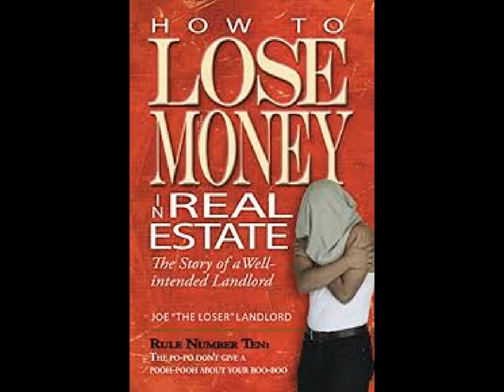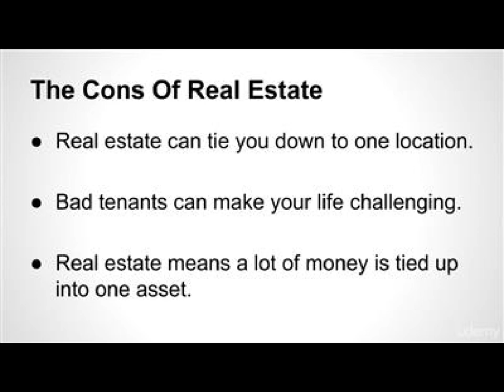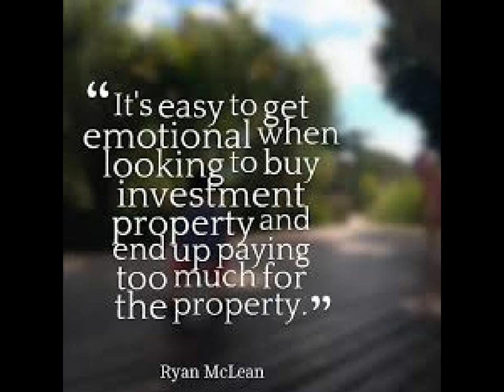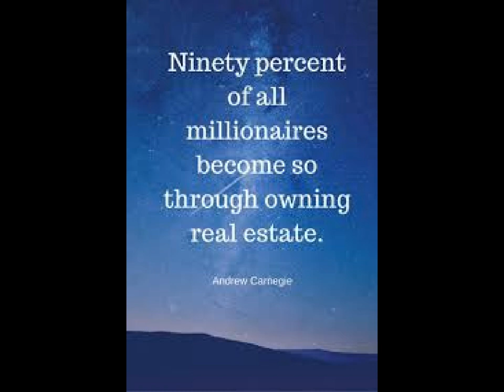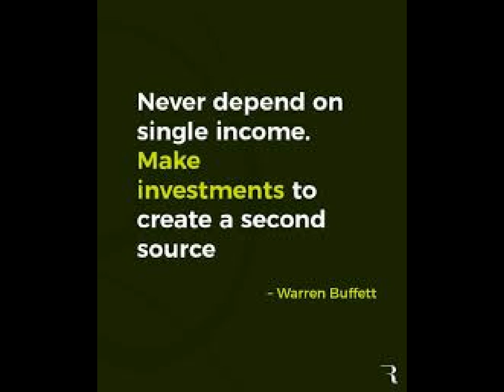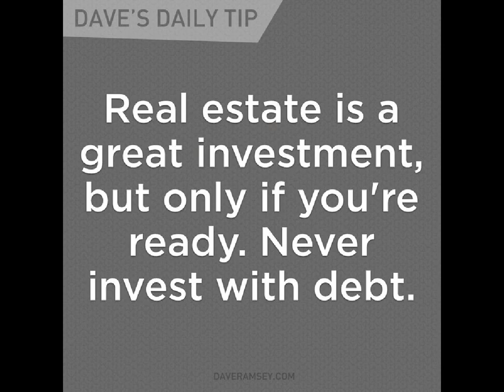MGTOW MONEY: The #1 investment of Millionaire$ is...?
Revealed! The #1 investment of Millionaire$ is...?

Bitcoin: 353uE1YzVSNcUSh1VapisQGTAQJvu7aBV1

3L5G7z1jXjaW2drcG5Dvg9RLPo85CH1Gqr

MGTOW MONEY is the only MGTOW channel dedicated to helping you make, invest, and
spend more wisely. Practical, actionable advice you can use today.